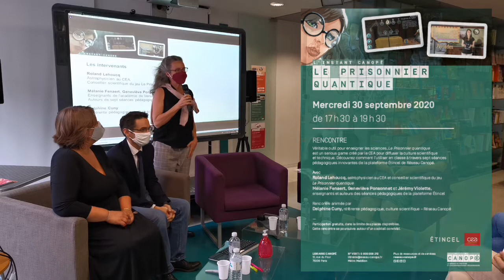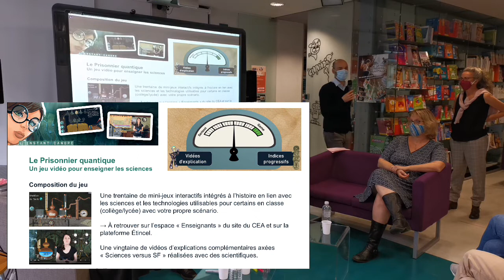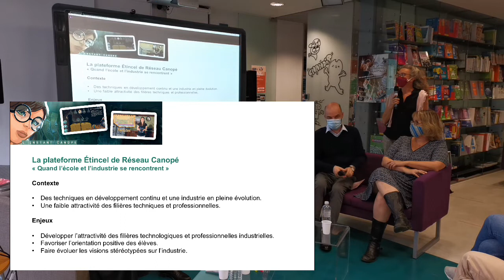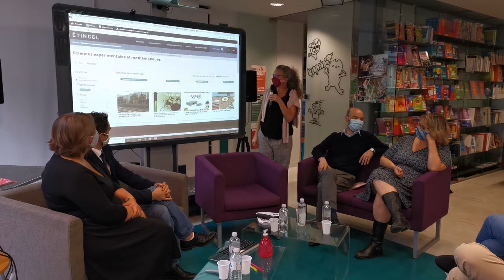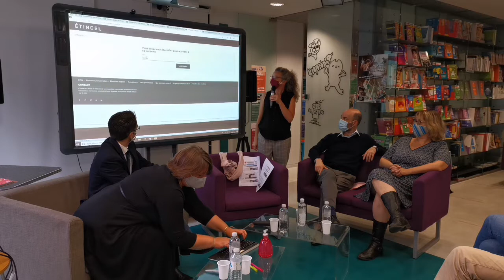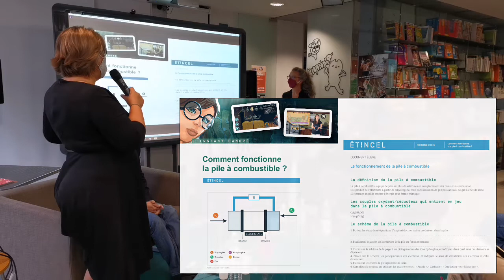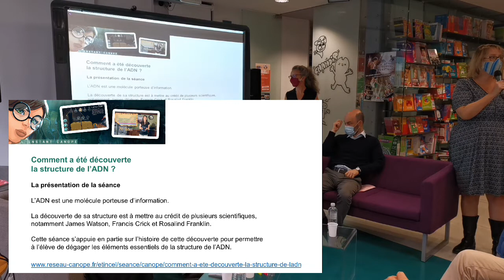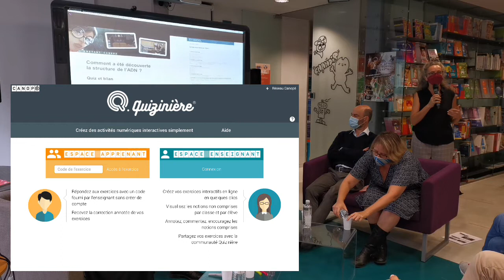Instant Canopé 30/09/2020 - Le Prisonnier Quantique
Véritable outil pour enseigner les sciences, Le Prisonnier Quantique est une serious game créé par le CEA pour diffuser la culture scientifique et technique. Découvrez comment l'utiliser en classe à travers 7 séances pédagogiques innovantes de la plateforme Etincel de Réseau Canopé.
Avec : Roland Lehoucq, astrophysicien au CEA et conseiller scientifique du jeu Le Prisonnier Quantique
Mélanie Fenaert, Geneviève Ponsonnet et Jérémy Violette, enseignants et auteurs des séances pédagogiques de la plateforme Etincel
Rencontre animée par Delphine Cuny, référente pédagogique Réseau Canopé